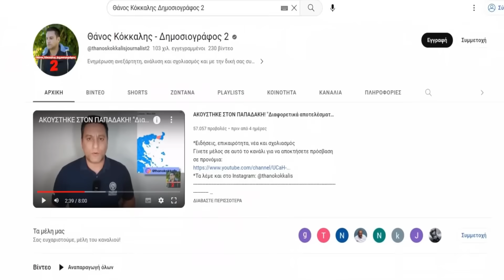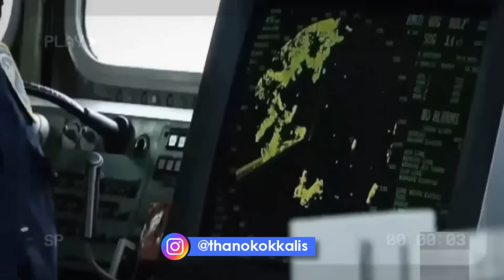ΕΠΕΙΓΟΝ ΑΝΑΚΟΙΝΩΘΕΝ! Για την ελληνική φρεγάτα που στέλνει ο Μητσοτάκης! "Όποιος πλησιάσει"!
Δημοσιεύτηκε νωρίτερα για "Συμμετέχοντες" Γίνετε μέλος σε αυτό το κανάλι για να αποκτήσετε πρόσβαση σε προνόμια:
*Τα λέμε και στο Instagram: @thanokokkalis